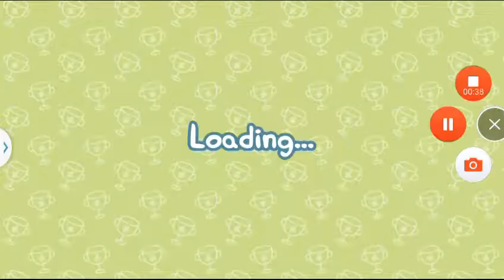Peppa Pig Sports Day - Tug Of War